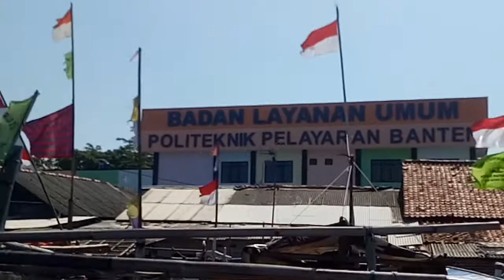Fenomena AIR LAUT YANG TERPISAH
vidio ini di buat sepulang mancing dari pulau laki
ikan yg di dapat pun beraneka ragam simak vidio nya sampai habis